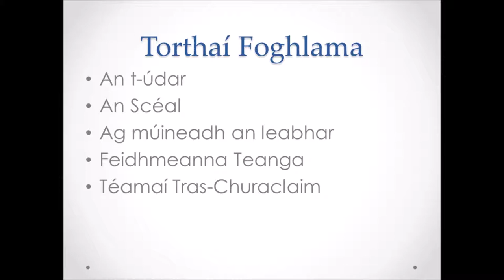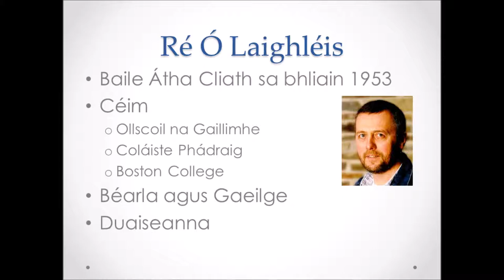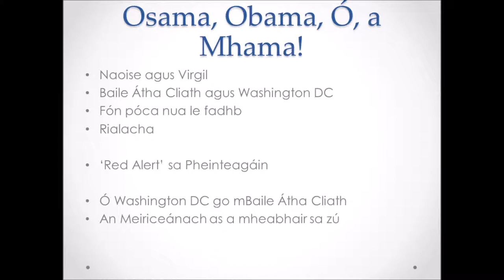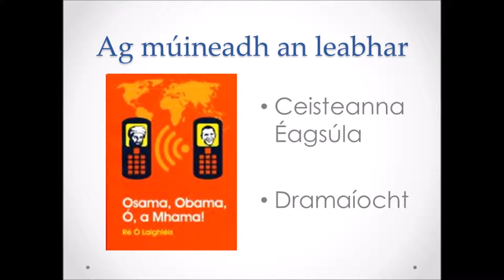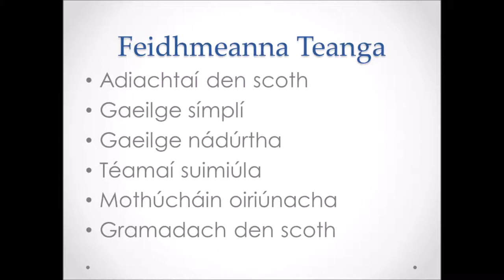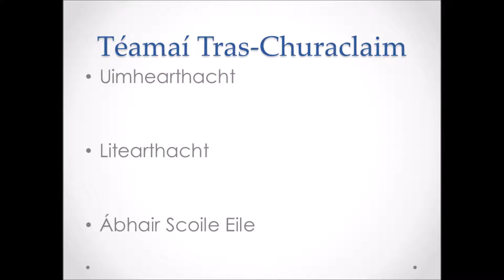TSM Gaeilge Presentation